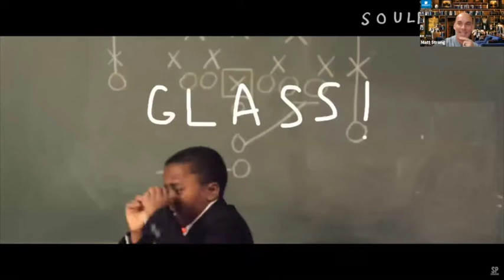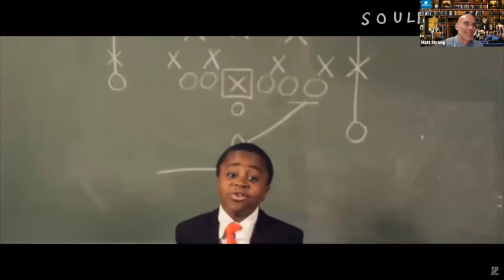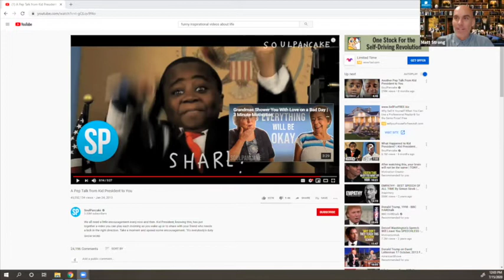Best Practices When Changing Real Estate Strategies with Devin Hubbard on K.T.D.A Episode 19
Today we were joined by Devin Hubbard, who is apart of Refined Real Estate (Utah). Our main discussion will be about "Progression from realtor, fix n flip to apartments."

Every realtor/real estate investor's journey is different and unique. Let's watch the video to find out about Devin and his real estate journey, his real estate positioning strategy and marketing strategy that made him a success.